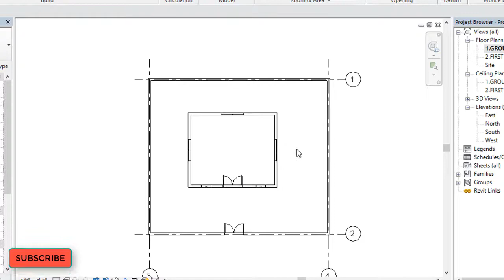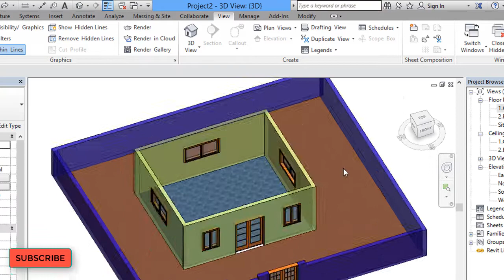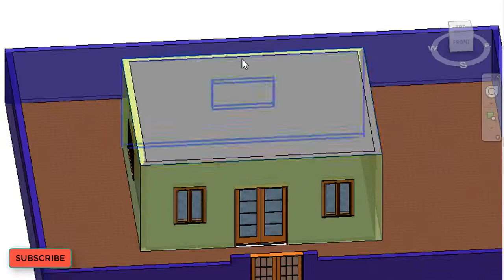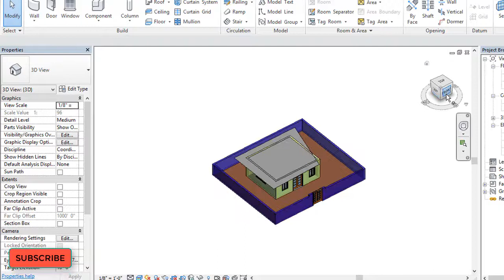10-HOW TO ASSIGN CEILING IN REVIT ? (HINDI)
HOW TO ASSIGN CEILING IN REVIT ? (HINDI)

EASY REVIT LEARNING CHANNEL IS SUPPORTED BY FIRST POINT ENGINEERS ACADEMY ,HYDERABAD.WE HAVE STARTED THIS CHANNEL TO HELP  CIVIL ENGINEERS.THROUGH THIS TUTORIALS WE WOULD LIKE TO GIVE FULL KNOWLEDGE OF CIVIL BASICS,STEEL CALCULATIONS,QUANTITY SURVEY REVIT ARCHITECTURE AND STRUCTURE IN HINDI,ENGLISH AND TELUGU.
FOR LIVE CLASSES U CAN VISIT US AT FIRST POINT ENGINEERS ACADEMY,NEAR NAMPALLY METRO STATION,HYDERABAD,TELANGANA STATE,INDIA.
THANQ.